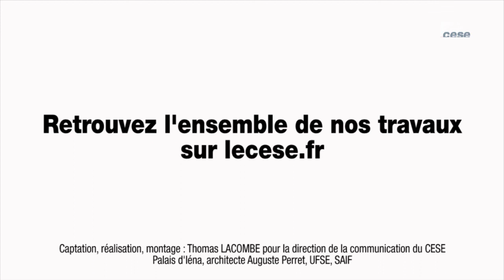Audition de Arnaud LEROY, Député - politique européenne de transport maritime - cese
Audition de M. Arnaud LEROY, Député, rapporteur de la loi sur l'économie bleue, entendu par la Section des affaires européennes et internationales du CESE dans le cadre de la saisine : "La politique européenne de transport maritime au regard des enjeux de développement durable et des engagements climat".